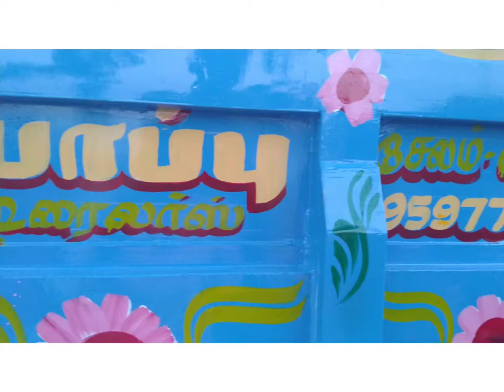Pappu trailers salem